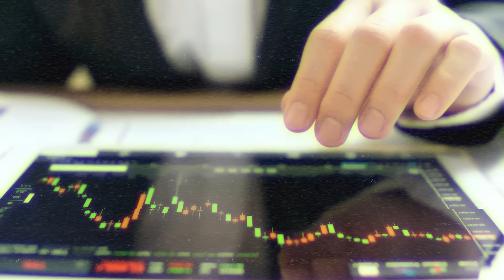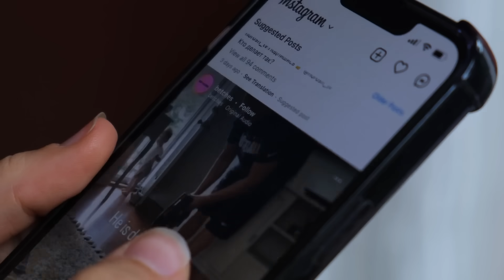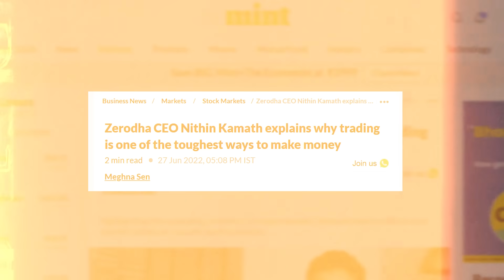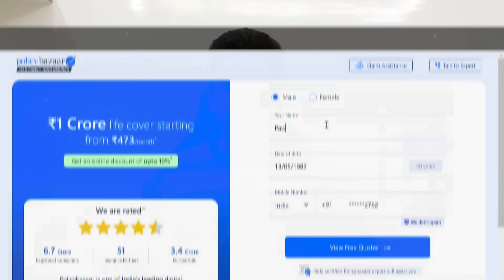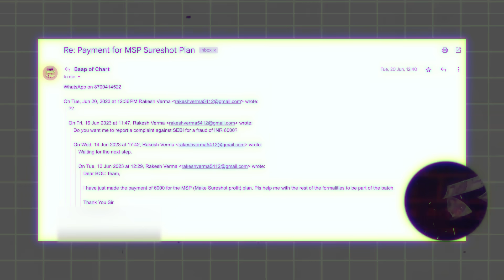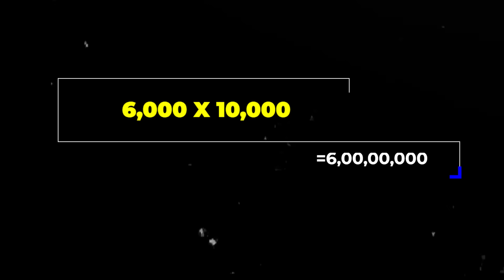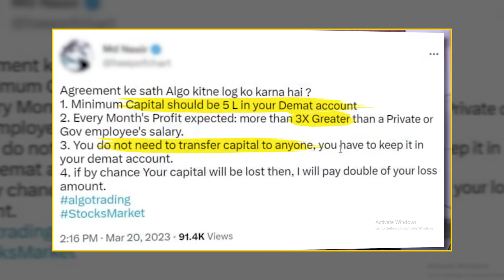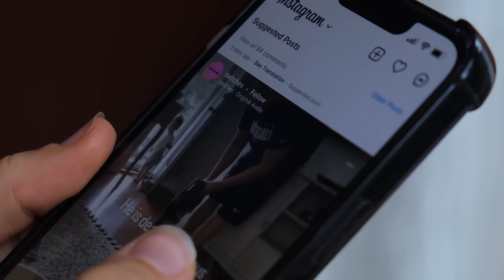The Dark Truth Behind Making CRORES from Stock Trading | Analyse With Hrithik 06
Buy Term Plan & Get Online Discount Upto 10%👇
In this video, we delve deep into the disturbing world of fake online stock traders who are shamelessly exploiting stock market beginners for their own financial gain.
Resources to prepare for consulting interview:

3 Books You Should Read

About:
Formerly a seasoned Business Analyst at one of the world's leading consulting firms, Bain & Company, Hrithik Mehlawat brings his wealth of experience and expertise to you. If you're aspiring to become a Business Analyst or are intrigued by the dynamic world of business, this channel is your compass.